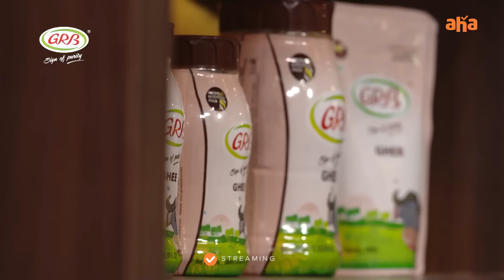GRB Sign of Purity Question | Lakshmi Manchu | Malavika Mohanan & Vidyullekha | ahaVideoIN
GRB Sign of Purity Question??
Who is that after you mom, cooks and serves you better?

Watch the First Episode of Chef Mantra Season 2 on aha for Free!!!

Get ready to immerse yourself into the cookery universe of Aha ChefMantra.
There ain't no mood like @lakshmimanchu

Guests: Malavika Mohanan & Vidyullekha Raman

ChefMantra2OnAHA STREAMING NOW

An Aha Original Presents - Chef Mantra Season 2

Follow   @aha videoIN    for more such updates-